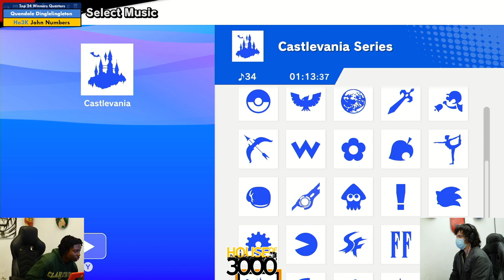Xenosaga 51 Top 24 Winners Quarters Quandale Dinglelingleton vs John Numbers